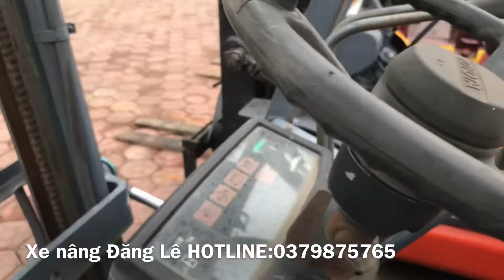Thanh lý xe nâng TOYOTA 1,5Tấn số sàn, máy nguyên zin Nhật bãi. Giá cả hợp lý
☘️☘️Thanh lý TOYOTA 1,5Tấn số sàn nguyên zin nhật bãi chưa dọn dẹp.
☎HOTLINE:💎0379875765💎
🚜 Xe nâng Đăng Lê bãi xe lớn nhất Bắc Ninh
🌈 Chuyên xe nâng nhật bãi giá rẻ, uy tín, chất lượng
🔥 Giấy tờ đăng kiểm, bảo hành dài hạn